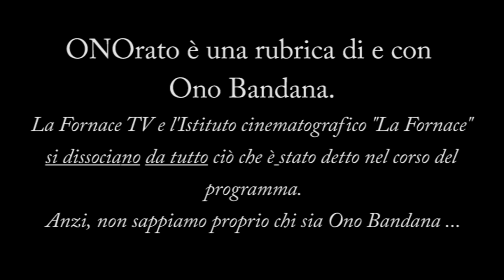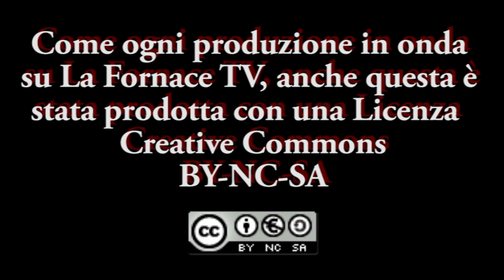ONOrato - Puntata del 23 maggio 2022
Lunedì 23 maggio 2022 - Dal Graspo d'Uva, Spinea (VE)
Oggi parole in libertà su:
- Finalmente ho una connessione decente!
- Uno sforzo potete anche farlo, per una volta...